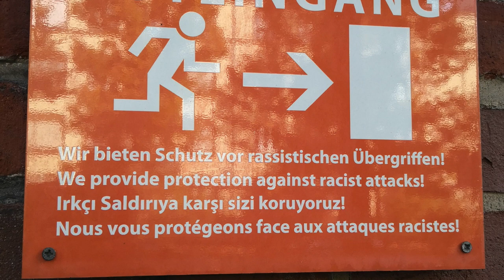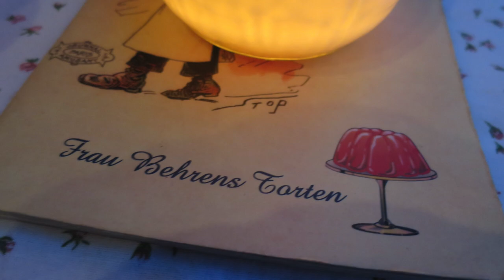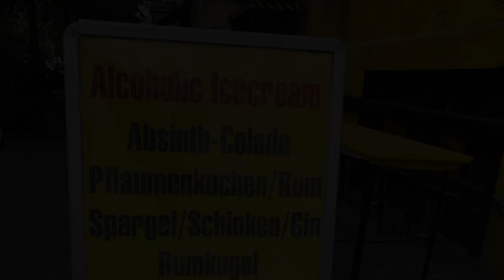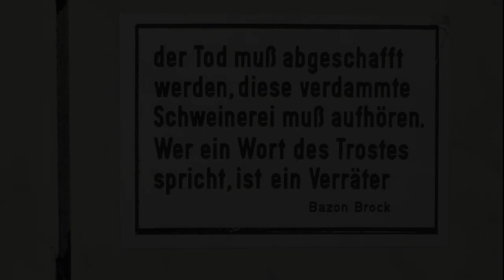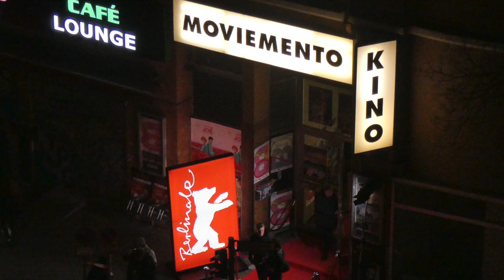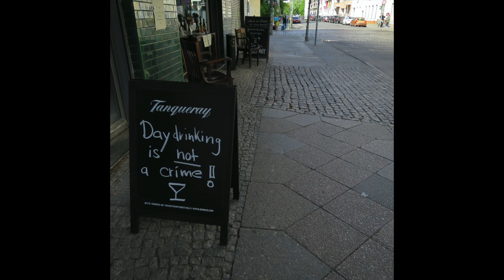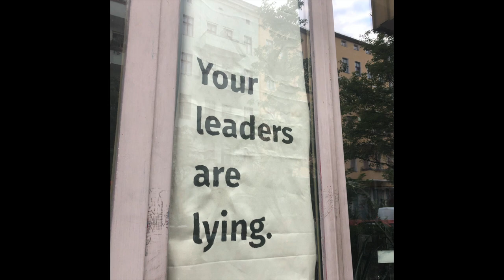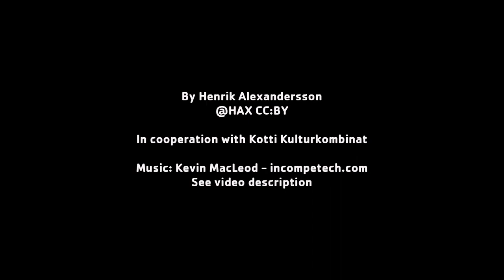Slow tv: Berlin Snapshots vol. 3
Some Berlin snapshots and some relaxing music. Go full screen.